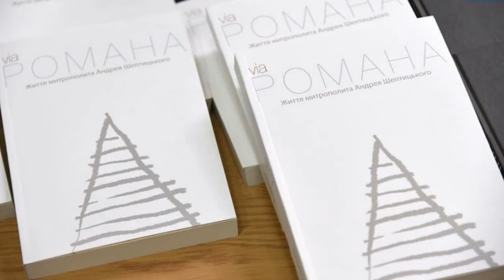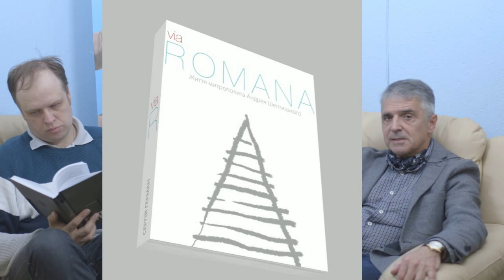Готель Цитадель. Новий роман Сергія Германа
Ця книга - про польсько-українську війну 1918-19 рр. Більшість її персонажів є реальними історичними постатями. Йдеться про діячів ЗУНР і УНР, Польщі, держав Антанти, письменників, акторів, журналістів того часу. Присутні у тексті герої літературні: Адріян Корсівський, Леонтій Корсаковський, Франка, її брат, Максиміліан фон Айхінґер та багато інших. Водночас ця книга про чоловічу дружбу, про любов українця і польки, які народилися і зростали неподалік Цитаделі - місця особливого для усіх, хто знає і любить Львів.